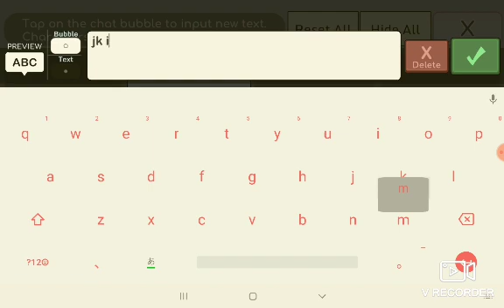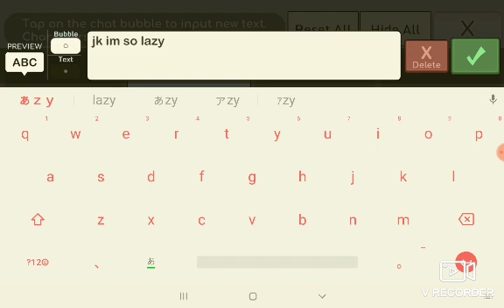If i was in the ''if the hated child became a princces'' part 1(LAZY CRINGE ALERT)